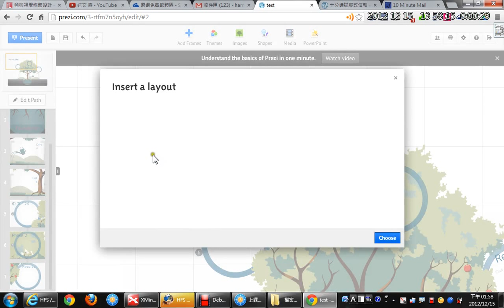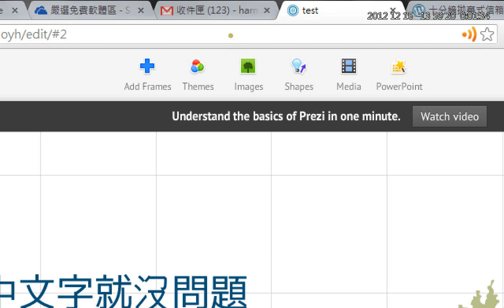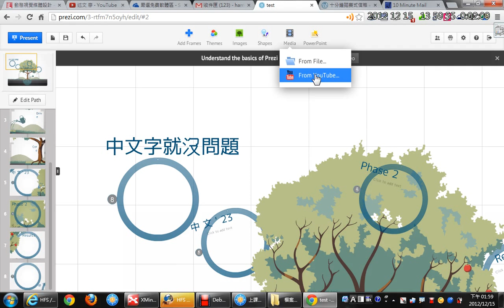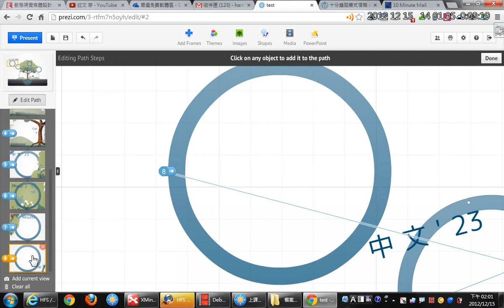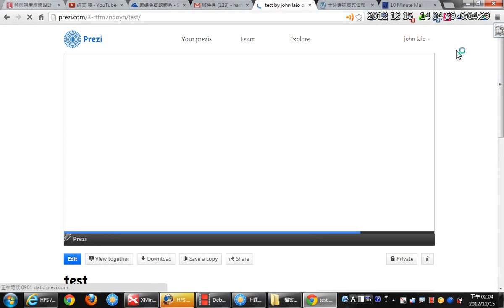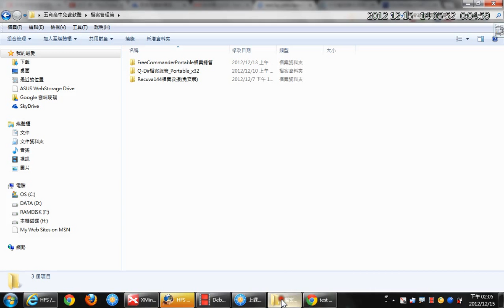12 Prezi簡報製作 2